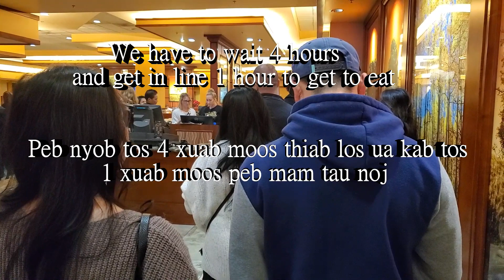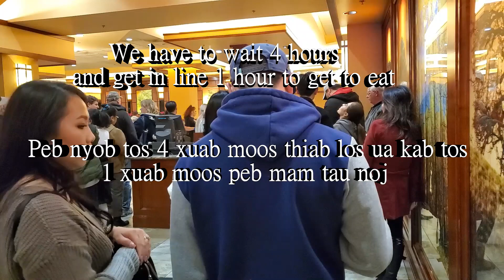King crab and Lobster Buffet for new year day 1-1-2020. Noj seafood Buffet rau xyoo tshiab 2020